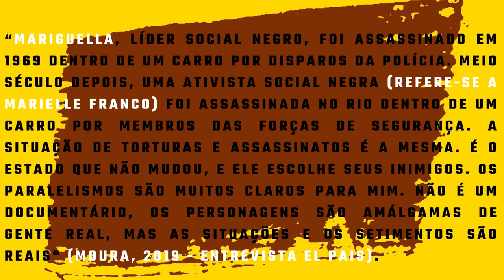MARIGHELLA (2020) de Wagner Moura: análise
Em 2019 Wagner Moura lança no Festival de Berlim o filme Marighella e se coloca no Festival em tom de denúncia de um Brasil que perdera seu estado de direito. Quando Wagner Moura levanta a placa de Marielle Franco em Berlim, ele conecta duas imagens de líderes de esquerda – une dois tempos: o passado de Marighella e o presente de Marielle – constrói um novo diálogo entre elas.

REFERÊNCIAS:

TELES, Janaína. “Apresentação – ditadura e repressão no Brasil e na Argentina: paralelos e distinções”. In: CALVEIRO, Pilar. Poder e desaparecimento: os campos de concentração na Argentina. São Paulo: Boitempo Editorial, 2013.

FILMES:

Marighella (2020) de Wagner Moura

Divirta-se

(não esqueça do sininho para saber quando têm vídeo novo!)